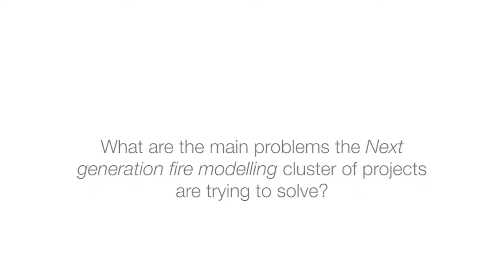Next generation fire modelling - cluster overview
End-user, Dr Simon Heemstra discusses the Next generation fire modelling cluster of research projects and the problems that they are each trying to solve.